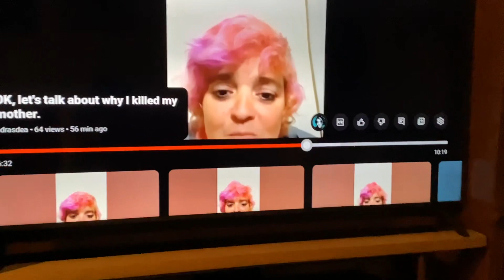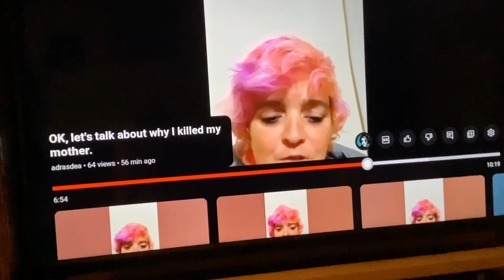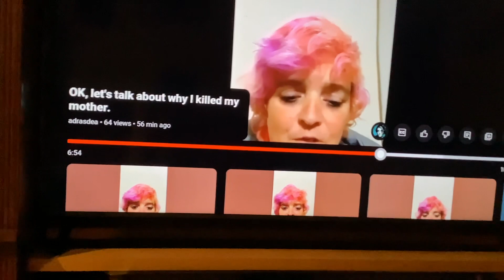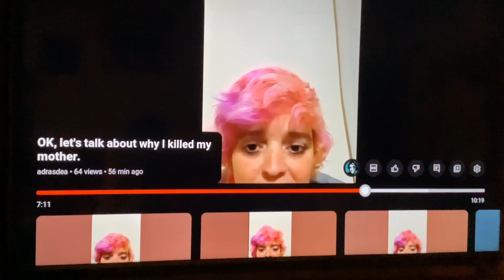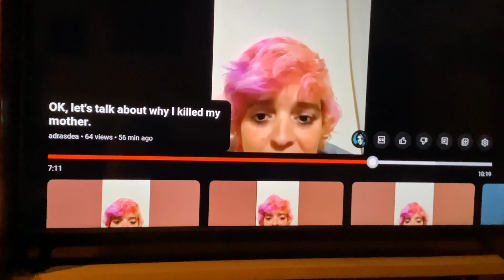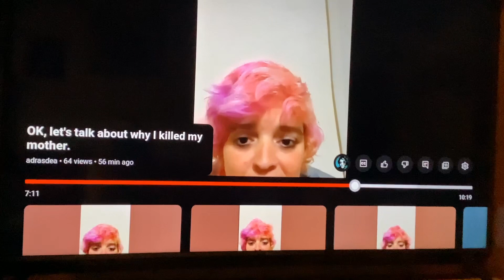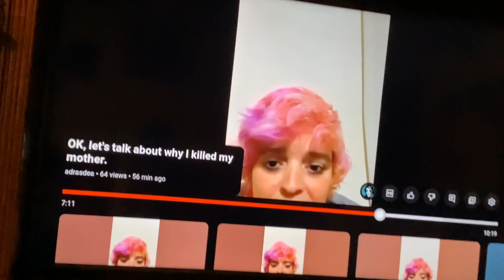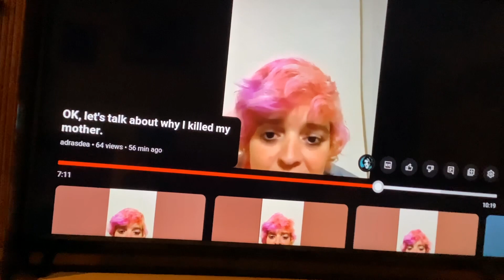The story tonight is not a fable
I will get back to BJ the ten dollar whore tonight let’s talk about this 2 for 10  whore